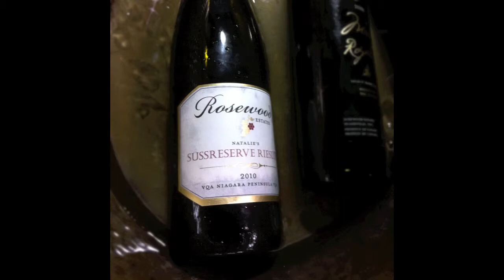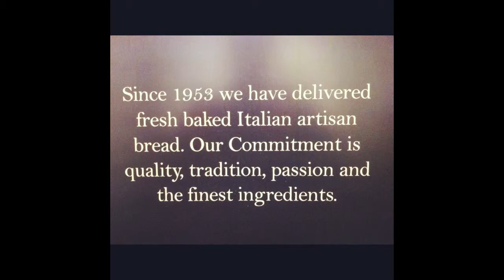The New Pane Vittoria's FIRST CHRISTMAS as photographed by Frank Mazzuca of Family Style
Congratulations on your NEW first CHRISTMAS.

Several still life captures by Frank Mazzuca at Pane Vittoria's first CHRISTMAS open house,
Make sure to stop by and say hello to Joe.

Pane Vittoria -  8633 Weston Road #6, Woodbridge, ON L4L 9R6
Hours:
Sun  8am-2pm
Mon  Closed
Tue-Fri  8am-7pm
Sat  8am-6pm

Frank Mazzuca
FAMILY STYLE